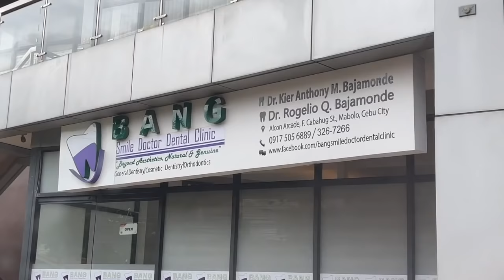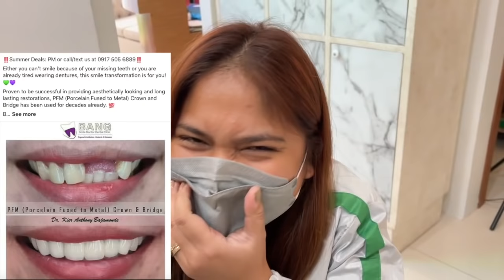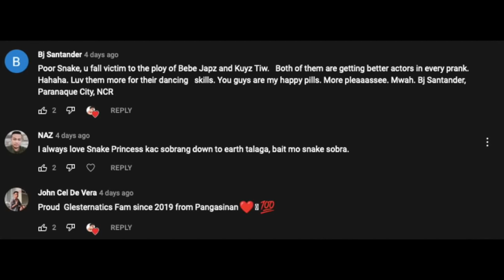TINANGGAL NA ANG BRACES NI BUNSO | JAPET LEO CAPUNO